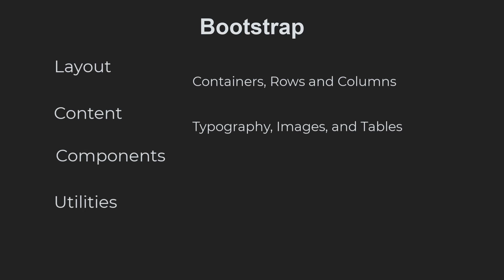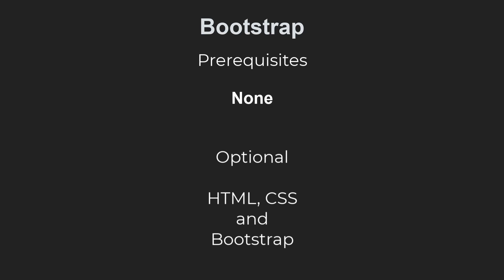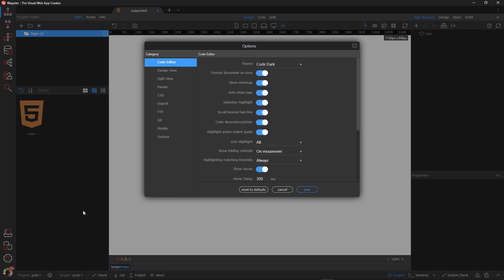Introduction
In this series of videos, I want to demonstrate what Bootstrap means to Wappler.